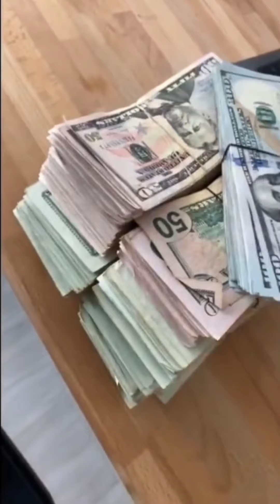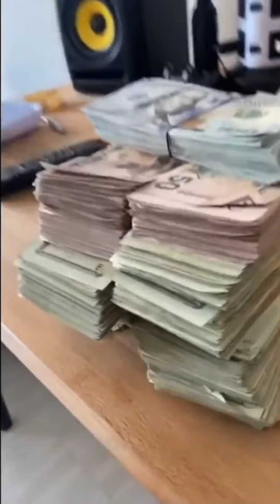O dia que o Greg Ferreira fez uma Live mostrando um monte de Dinheiro 💸💸💸💸💸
Greg Ferreira fez uma live mostrando milhares de dólares e respondendo as críticas.